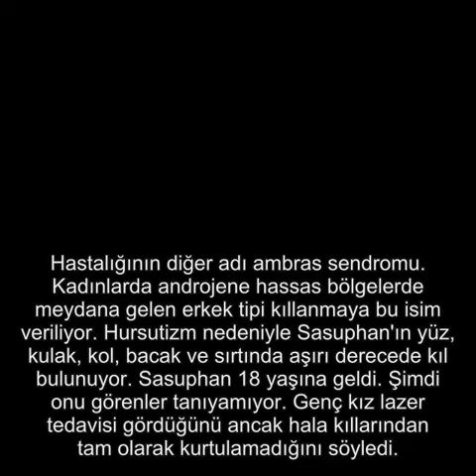ARKADAŞLARI 'KURT KIZ' DİYE ÇAĞIRIYORDU! SON HALİ İNANILMAZ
Taylandlı Supatra Sasuphan isimli genç kız, hayatının büyük bölümünde diğer çocuklar tarafından "maymun yüzlü" ya da "kurt kız" diye çağrıldı. Babası Samrerng, kızının hastalığının devam ettiğini ancak artık tüm tüylerini aldığını söyledi. Genç kız 17 yaşında hayatının aşkını buldu ve evlendi...